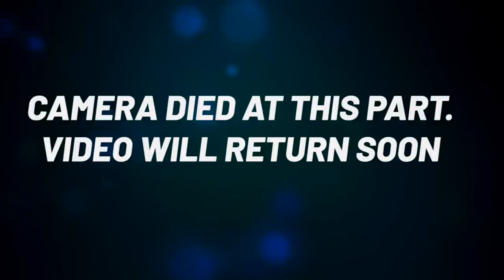I'm Allowed to Buy AirPods -- SS235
Send your complaint letters to Keehlan , 1234 Fake Street